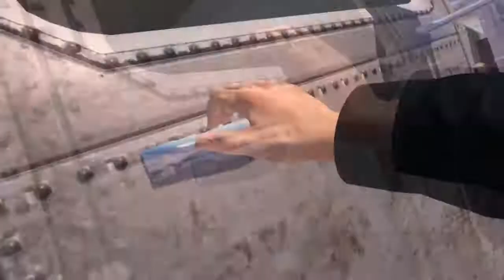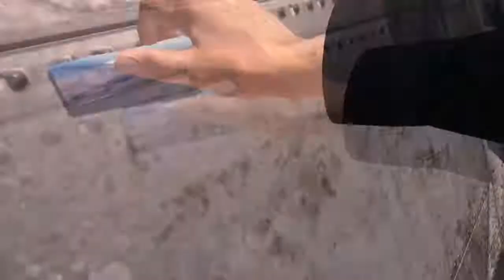#5 007 LEGENDS - LICENSE TO KILL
- Suggest a game in comments